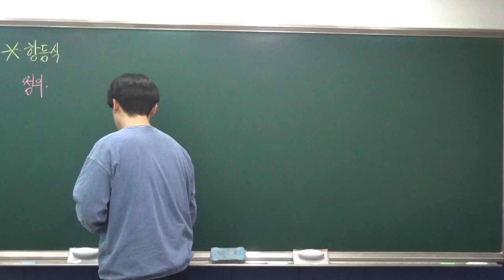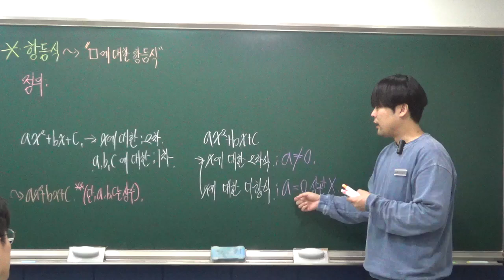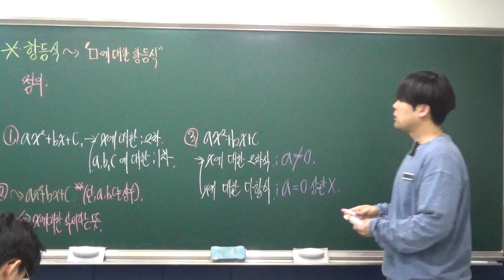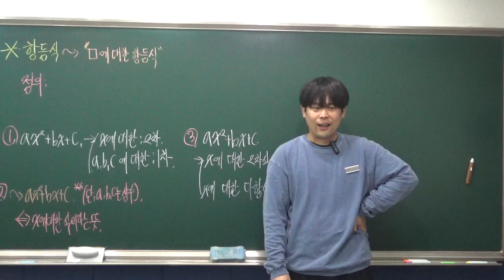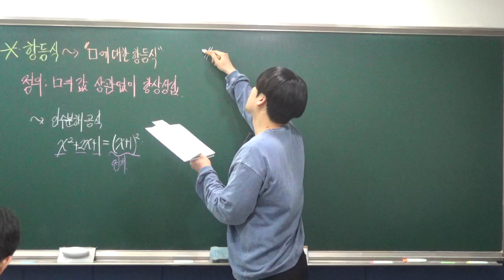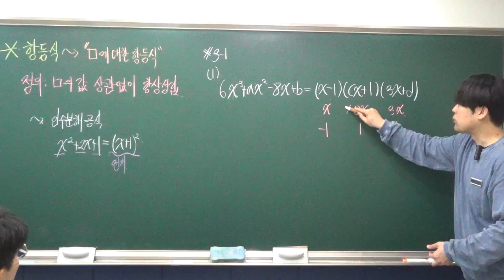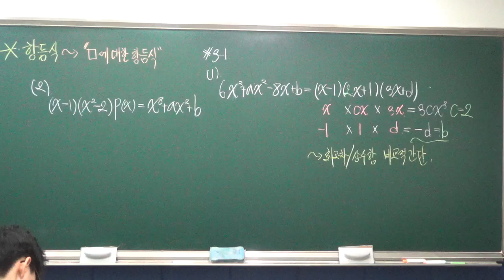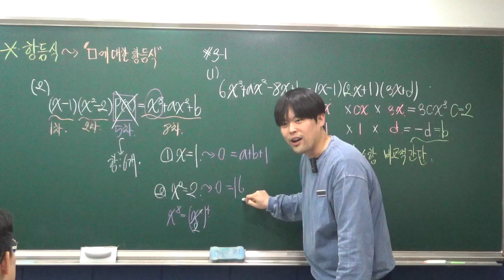[공통수학1실력반] 항등식